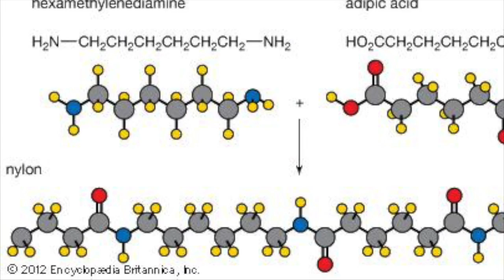Paragliding trailer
During the summer holidays I plan to edit this awesome paragliding experience using it as the stimulus for finding out exactly how paragliding works, what happens in your body as you paraglide and what hidden chemistry lies behind the equipment. I look forward to sharing the finished product with you soon.